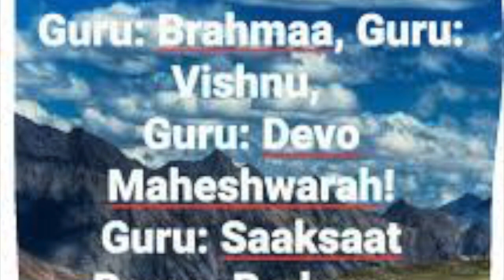My Sweet Lord, George Harrison (cover) by Erik Nord, (Erik Robert Nordskog)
My series of tributes to great music artists that I’ve loved and admired over the years. I perform and record each song myself with no Karaoke back up or AutoTune on my vocals. All instruments, vocals and production by Erik Robert Nordskog (Erik Nord).

You can also find my original music at all the music platforms, Spotify, Itunes, Apple music, etc.